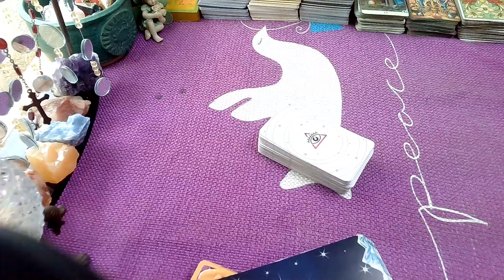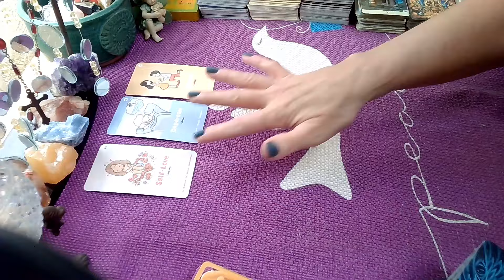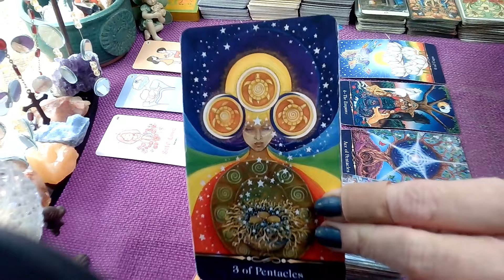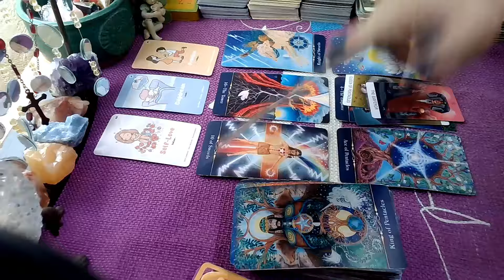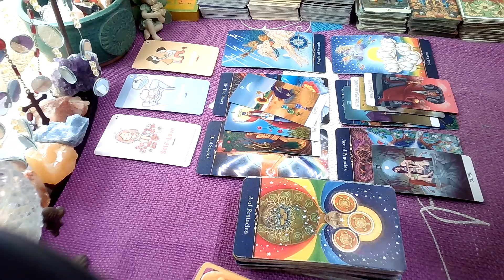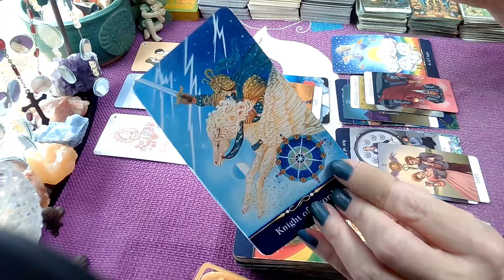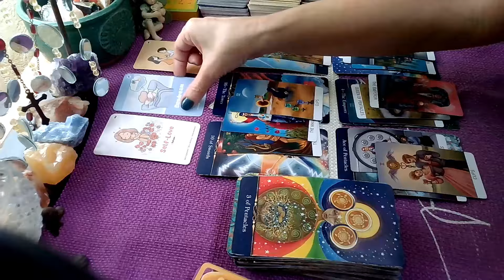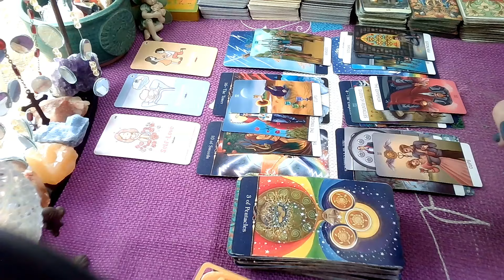Taurus May 2024; A Big Ending! 😇🪄💥🦋Taurus Tarot May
Taurus Tarot May 2024; monthly monthlytarot taurus monthly, #2024,